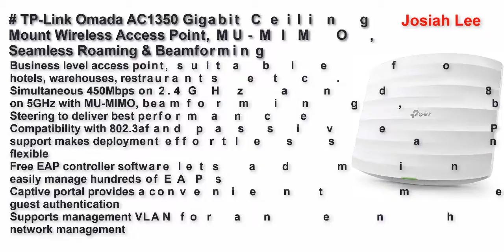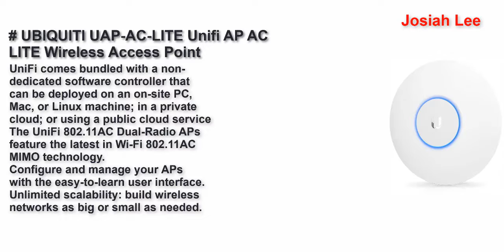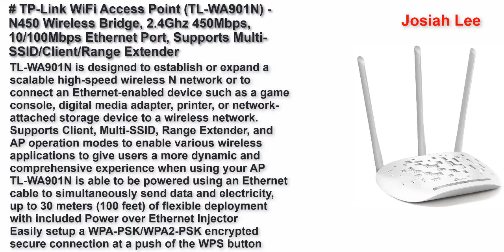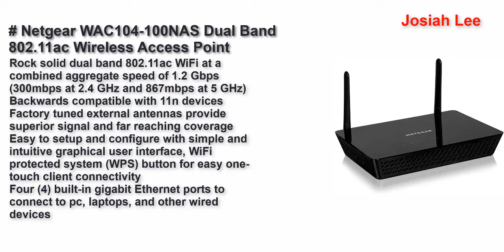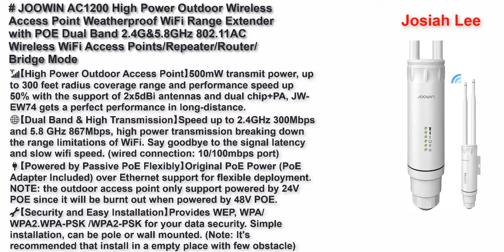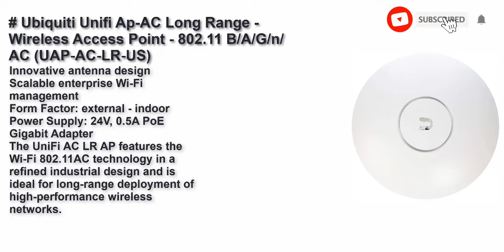Best Wireless Access Points in Canada 2022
Top 10 Best Wireless Access Points Canada 2022.

TP-Link AC1750 Wireless MU-MIMO Gigabit Ceiling Mount Access Point, Supports 802.3af PoE and Passive PoE, Injector Included (EAP245 V3)
TP-Link Omada AC1350 Gigabit Ceiling Mount Wireless Access Point, MU-MIMO, Seamless Roaming & Beamforming, PoE Powered w/PoE Injector Included, Centralized Cloud Access & Free Omada app (EAP225)
UBIQUITI UAP-AC-PRO Unifi AP AC PRO Wireless Access Point
UBIQUITI UAP-AC-LITE Unifi AP AC LITE Wireless Access Point
TP-Link WiFi Access Point (TL-WA901N) - N450 Wireless Bridge, 2.4Ghz 450Mbps, 10/100Mbps Ethernet Port, Supports Multi-SSID/Client/Range Extender, 3 Fixed Antennas, Passive PoE Injector Included, WPS
JOOWIN High Power Outdoor Wireless Access Point with Poe, 2.4GHz 300Mbps or 5.8GHz 867Mbps Dual Band 802.11AC 2412MHz-2462MHz Wireless WiFi Access Points/Repeater/Router/Bridge, Used for Outdoor WiFi Coverage
Netgear WAC104-100NAS Dual Band 802.11ac Wireless Access Point
Upgraded 2020 WiFi Extender - WiFi Signal Booster Range Extender Wireless Repeater Amplifier for Router/Modem, Easy Set-Up, 4 Antennas, Extends WiFi to Smart Home & Alexa Devices(WPS)
JOOWIN AC1200 High Power Outdoor Wireless Access Point Weatherproof WiFi Range Extender with POE Dual Band 2.4G&5.8GHz 802.11AC Wireless WiFi Access Points/Repeater/Router/Bridge Mode, 2x5dBi Antenna
Ubiquiti Unifi Ap-AC Long Range - Wireless Access Point - 802.11 B/A/G/n/AC (UAP-AC-LR-US)